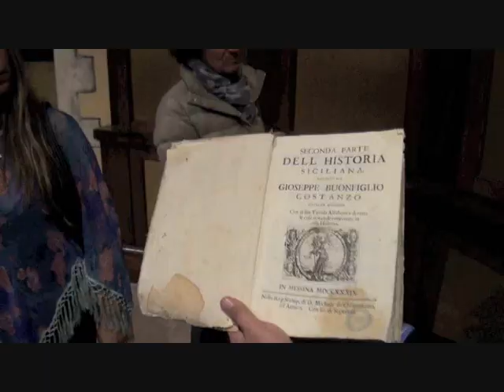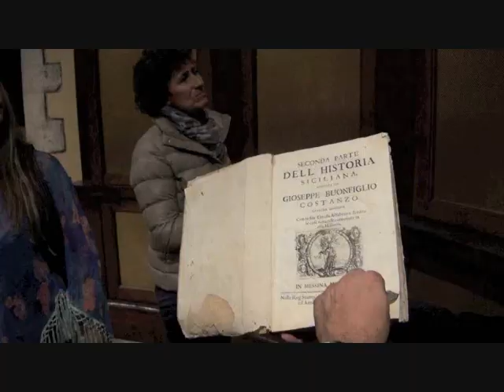Operatori turistici all'Agriturismo Parra di Santa Lucia del Mela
Il video andato in onda il 22 e 23 dicembre 2012 Su AM Notizie TV nella trasmissione ideata da Francesco Anania "Momenti In TV" Alla scoperta di Santa Lucia del Mela con gli Operatori Turistici.
L'Agriturismo Parra organizzatore dell'evento ha dato ospitalità a diversi giornalisti ed Operatori Turistici ed assieme alla guida locale Libero Rappazzo ed la giornalista Katia Trifirò hanno potuto ammirare le bellezze notturne di Santa lucia del Mela